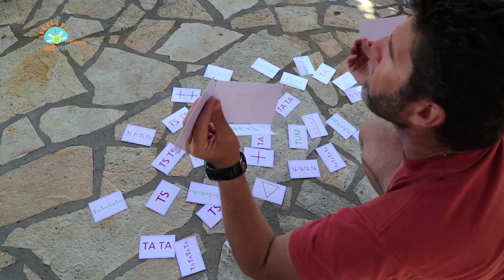3rd Artventure Camp | Summer 2016 🐬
3rd Artventure Camp
Aug 22 -28, 2016 | Ionian Islands - GR

The arts and education in nature, perfectly matched with outdoor activities. A combination that will help us to work as a team and get to know in depth the island, the people and the local traditions.

We will reinvent ourselves and our artistic nature; we will share ideas and knowledge and will create team projects … unusual projects.

A class on a beach, in a gorge, near a waterfall, in the courtyard of a church, on a mountain or on a sailing boat … and then hiking at the lovely mountain, are some of the actions that the participants of the ARTVENTURE CAMP will experience.

Art direction: Petros Kourtis

Fyly Yachting
Katopodis Yachting
Artventure Productions

Video Anastasia Karagianni